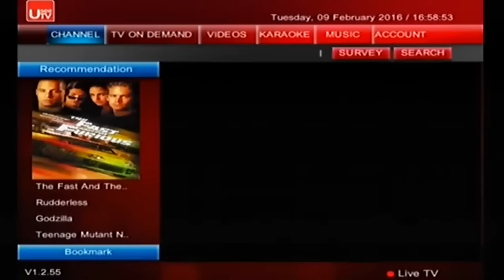Dr. H. Muhammad Zainul Majdi,Lc, Ma | Kritik Pedas Presiden Jokowi di Peringatan Pers Nasional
Dr. H. Muhammad Zainul Majdi, Ma | Kritik Pedas Presiden Jokowi di Peringatan Pers Nasional.

BERIKAN KOMENTAR DENGAN BAIK JIKA INGIN MEMBERIKAN SARAN DAN KRITIK.🙏😊

• Editing : Wahyu Teguh Hidayat
• Apk Editing Background : Picsart
• Apk Editing Video : KineMaster

Tonton Juga :
Ceramah TGB H. Muhammad Zainul Majdi, Ma.